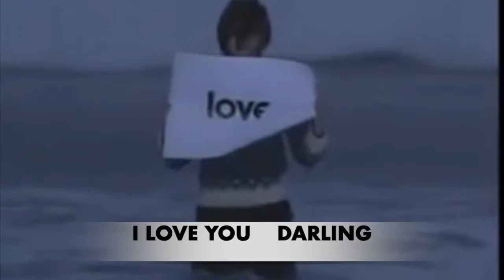［城門］內田有紀 [アイシテル] (我愛您）MV - 城之內博美篇